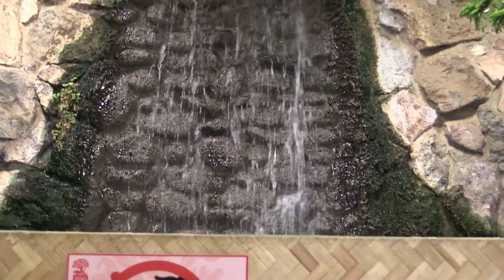Nyíregyházi állatkert 2019 február